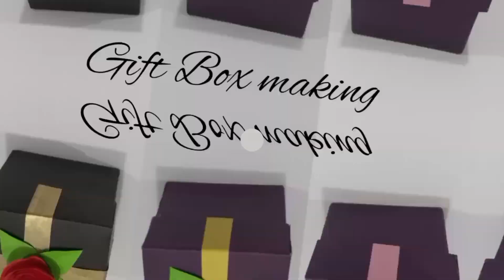gift box | diy gift box | birthday gift box | paper gift box | handmade birthday gift | paper craft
In this video:

gift box
gift box making
handmade gift box
birthday gift
how to make gift box
gift box tutorial
gift box ideas
handmade gift box idea
handmade card making ideas
handmade chocolate box for birthday
gift box idea
diy gift box surprise
origami gift box
handmade
gift ideas
gift
handmade gift
birthday gift box ideas
handmade birthday gift ideas

paper craft
paper crafts
craft ideas,easy paper craft
123 easy paper crafts
nursery craft work
easy craft
kids crafts